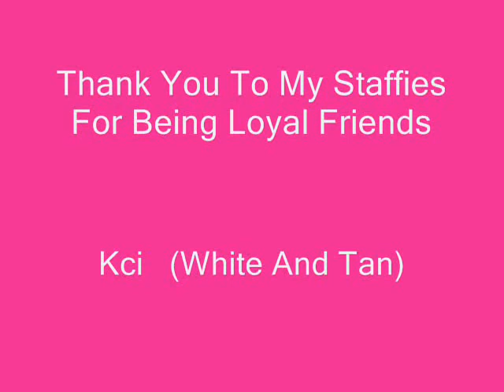My Staffies life in pictures